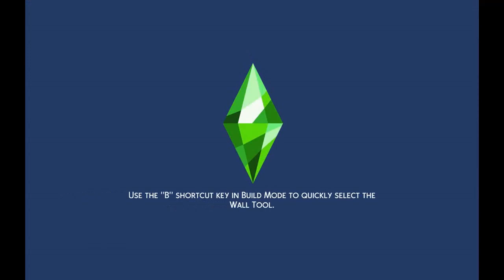Raising Jeff the killer ep 140